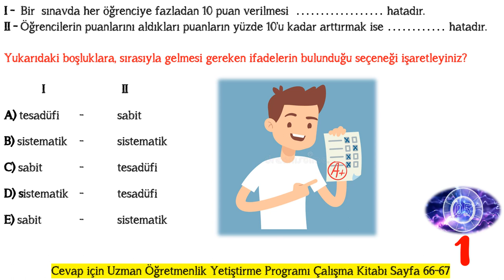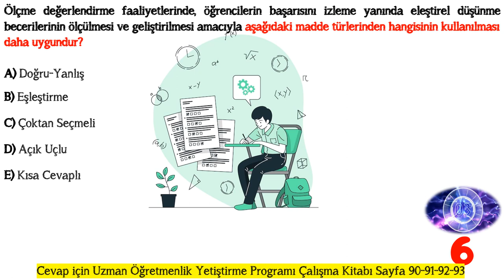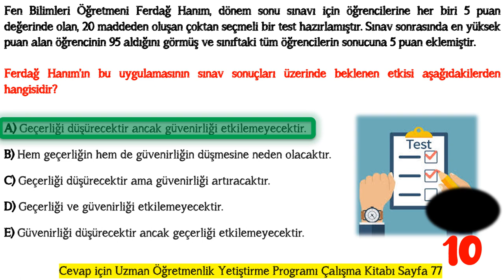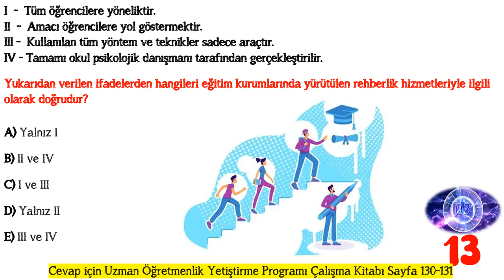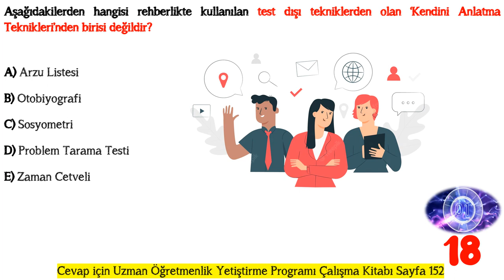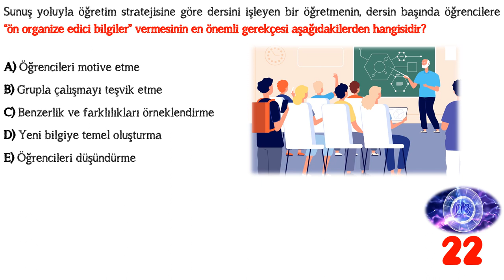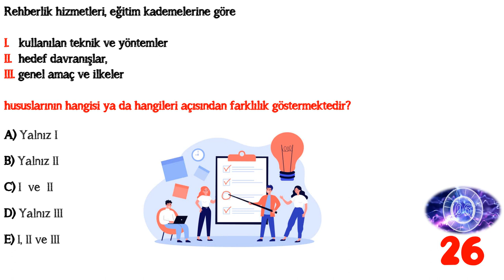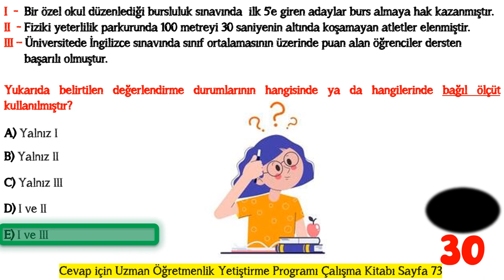UZMAN ÖĞRETMENLİK EĞİTİM PROGRAMI DENEME SINAVI -9- (30 SORU)